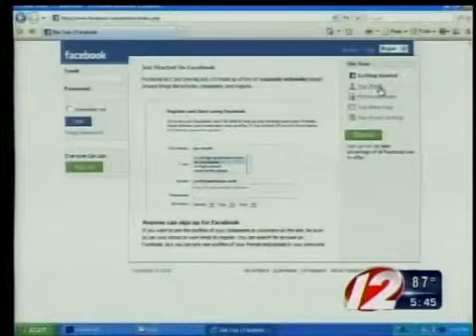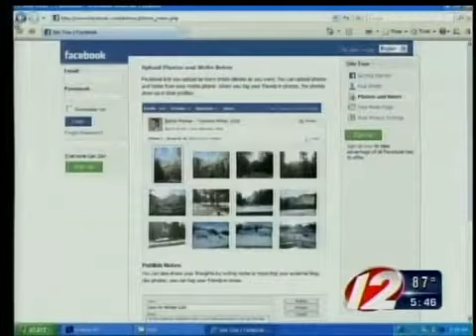Call 12 for Action: Facebook scams